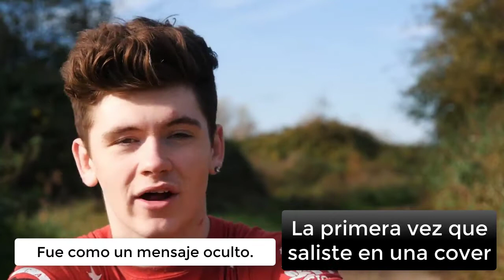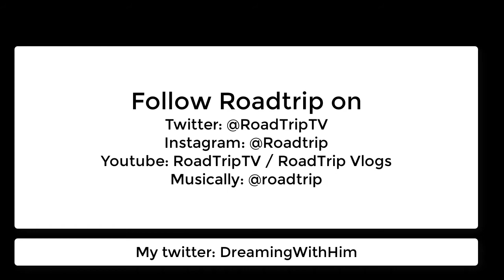Roadtrip My First Time [spanish subtitles]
Ya sabéis como funciona todo esto.
Seguid a Roadtrip, seguidme a mí, y pedid cualquier cosa que queráis subtitulada.